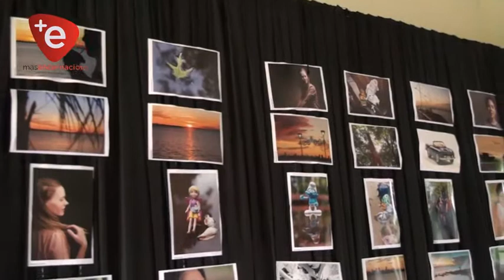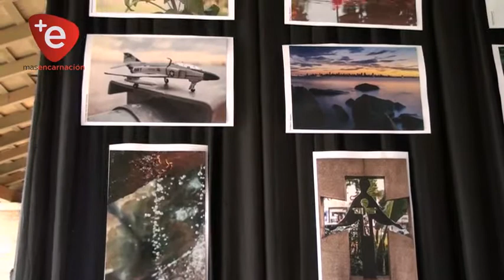EXPONEN IMÁGENES DE 50 FOTÓGRAFOS AFICIONADOS EN EL CEMA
Desde esta semana hasta los primeros días de febrero está habilitada la muestra fotográfica, de unos 50 fotógrafos aficionados de la región que participaron del curso de taller de verano dictado en Encarnación, la exposición de las tomas se realiza en el Centro Municipal de Artes.